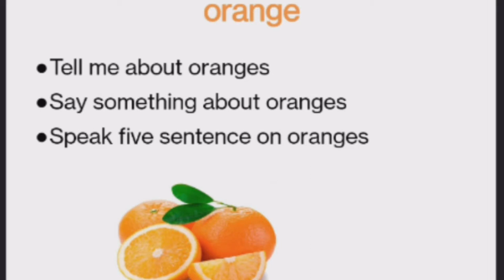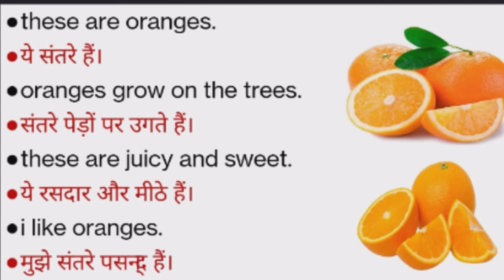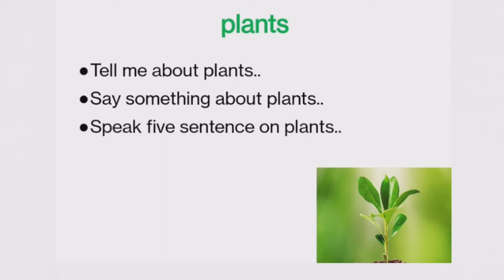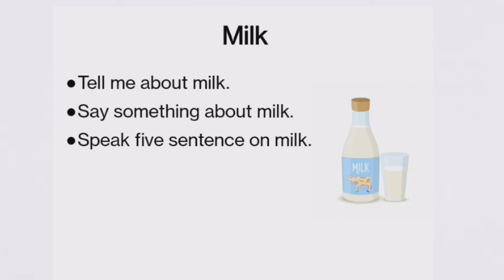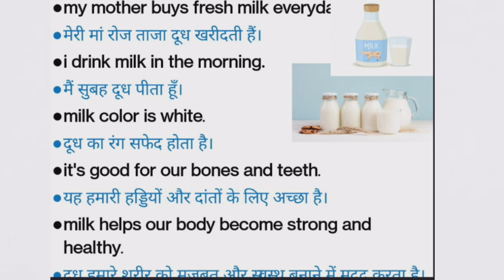Five sentences about oranges, plants and milk.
This video related to speaking English and learn English.
5 Sentences about oranges, plants and milk.